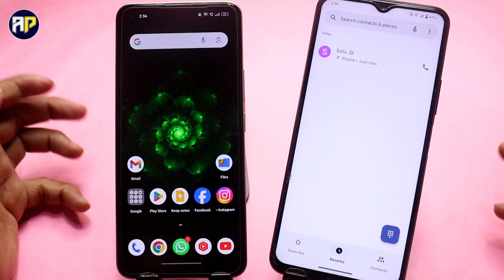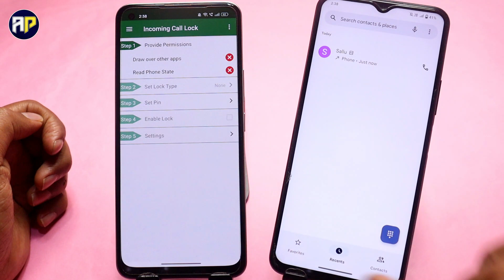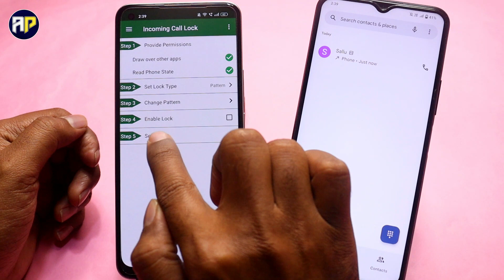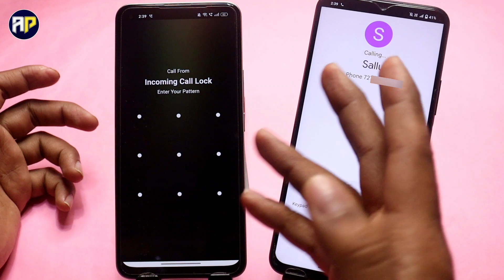incoming call ko kaise lock kare !! how to lock incoming call !! incoming call lock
Hello dosto aj hum sikhege incoming call lock kaise karte hain maine bahot hi aasaan tarika bataya hai jis ki madad se apki sari incoming call lock ho jayegi video acha lage to channel subscribe zarur kare.